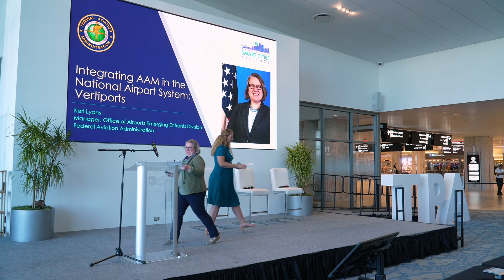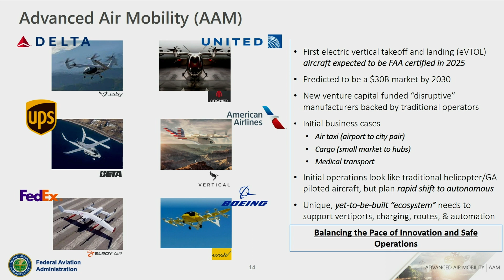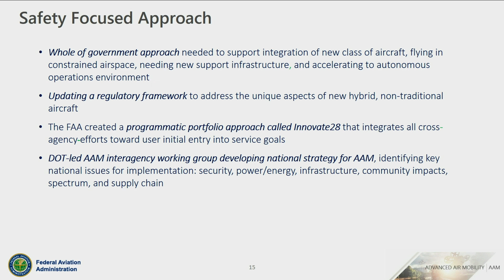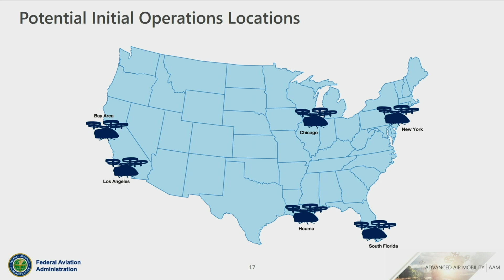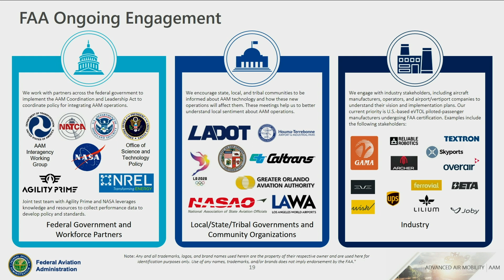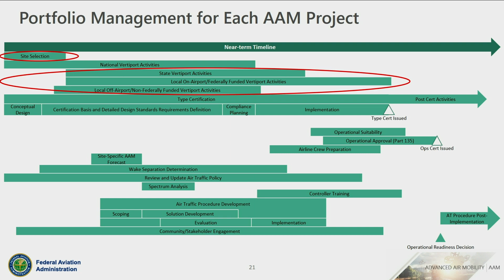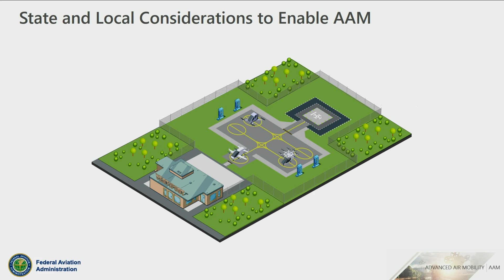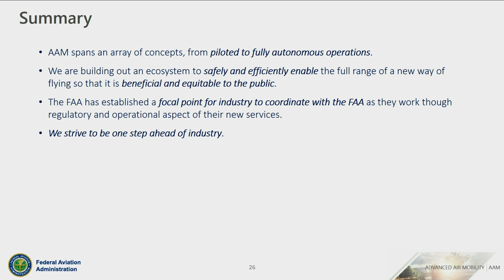Integrating AAM in the National Airspace System: Vertiports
Advanced Air Mobility Summer Conference
Tampa Bay Smart Cities Alliance
Date: 9/12/2023
Speaker: Keri Lyons, Manager, Office of Airports Emerging Entrants Division, Federal Aviation Administration